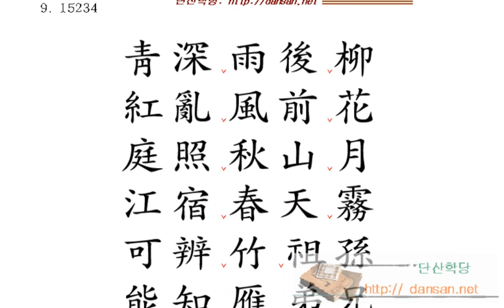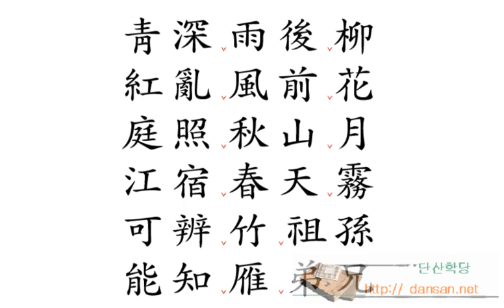한문해석법: 509 庭照秋山月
509
庭照秋山月